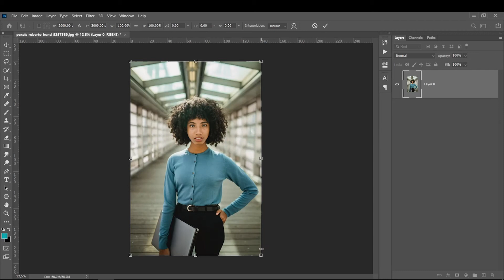Dica bônus para iniciante - Como espelhar ou inverter cor de Imagem no Photoshop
4 - APOIE O CANAL - Deseja me dar uma força e apoiar o canal? Vc pode ajudar pelo apoia-se e isso faz uma diferença imensa, muito obrigado :)